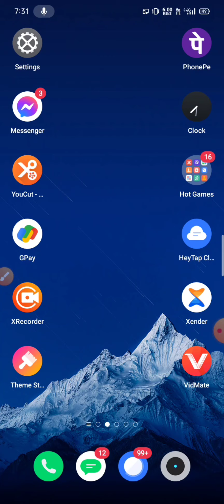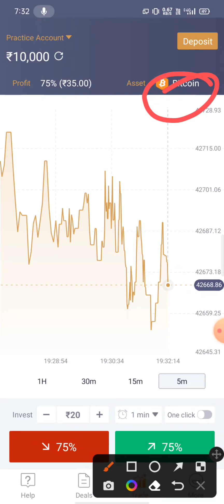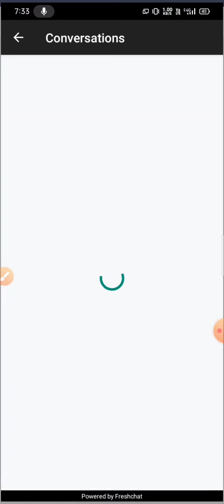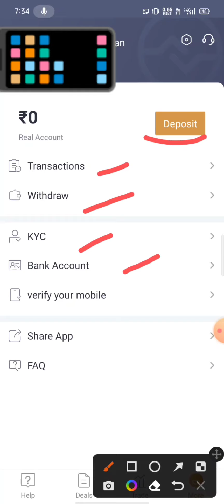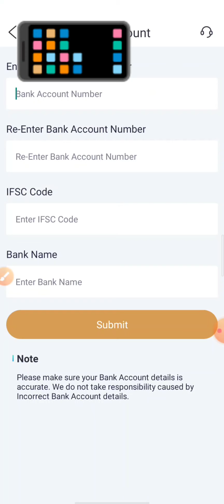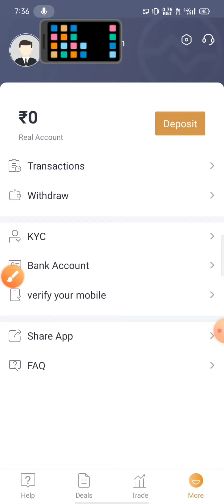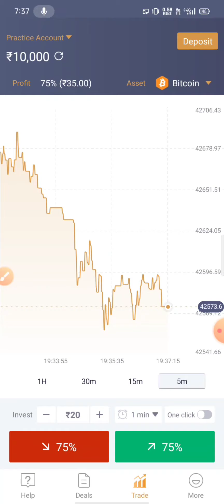Victor option trade App se pese kese kamaye full review in Hindi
Aaj Ki is video me hamne Victor option trade App Ke baare me bataya Hai Ki Victor option trade App real ya fake use kese Kare use Karna Hai Ki Nahi withdrawal kese Kare full review in Hindi